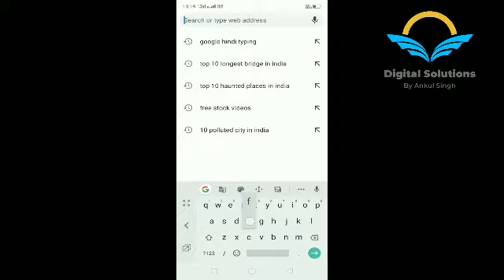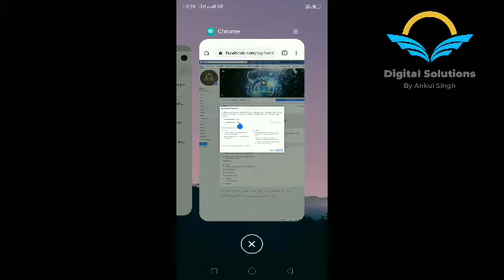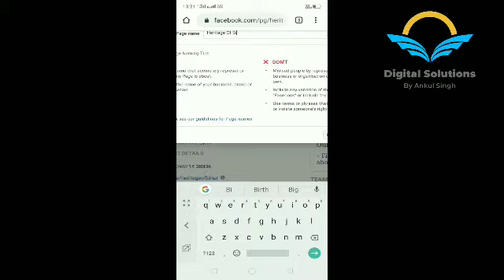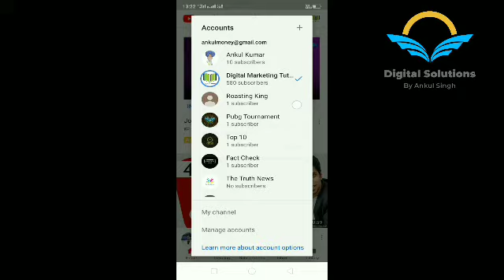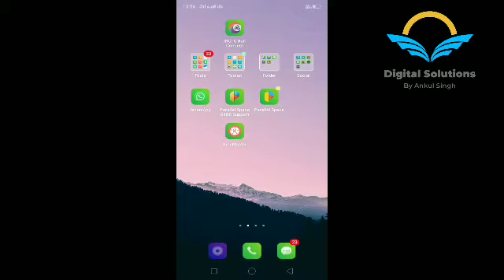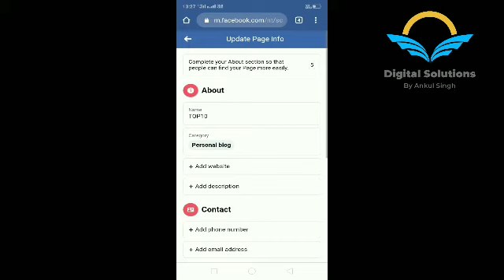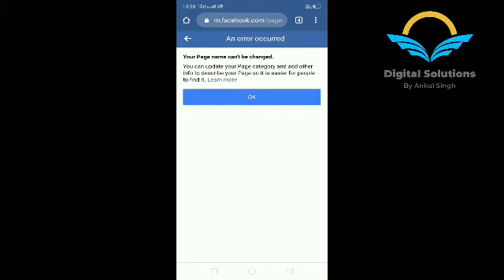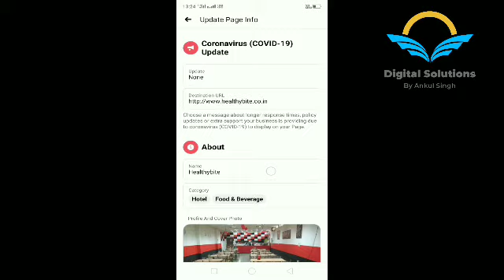How to change Facebook page name !! Change Facebook page name on mobile 2020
How to change Facebook page name - How to Change Facebook page name on Computer or PC
The process is similar to how to change Facebook page name on laptop

 How to Change Facebook Page Name on Android Devices

How to change facebook page name on pc How To Change Facebook Page Name On Mobile
 To Change Facebook Page Name In Mobile · How To Change Facebook Page Name In Mobile 2020 · How To Change Facebook Page Name In Mobile App

How to change facebook page name in mobile 2020 | Change fb page name| page name change not working
How to change Facebook page name on Computer